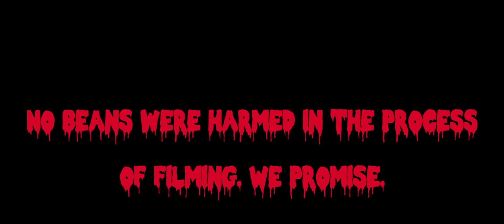Field Shark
The story of four friends who go swimming in a bean field, little do they know what lurks beneath the surface. Made in less than 9 hours with the Canon 60D.